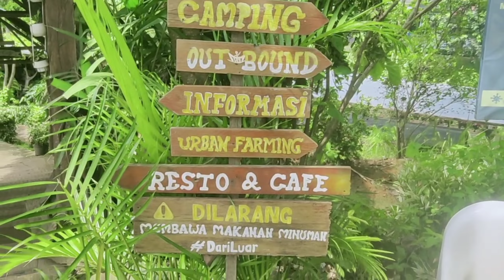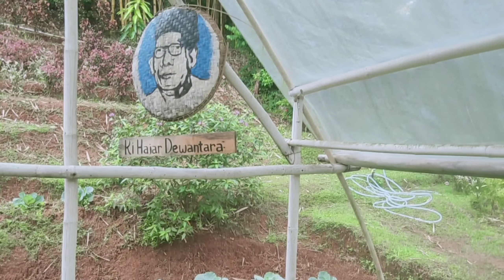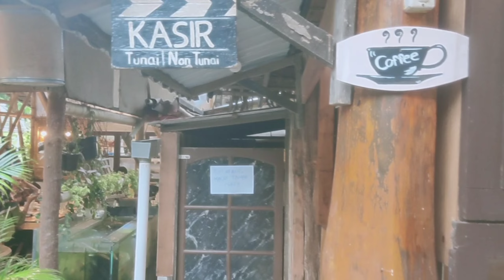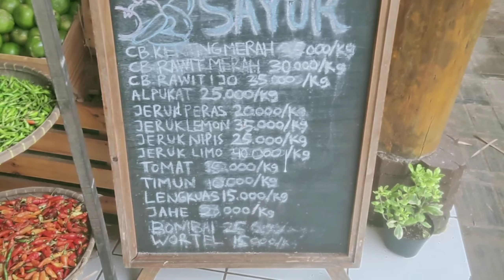RIMBUN KAMPUNG KONSERVASI : Wisata Alam di Ciater Tangerang Selatan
Kampung konservasi Rimbun lokasinya cukup jauh dari keramaian dan jalan raya, berada di jalan Haji Jamat, nomor 11 kampung jati Ciater Serpong, Tangerang Selatan. kampung konservasi Rimbun menjanjikan suasana asri. Mengusung konsep semi outdoor Cafe and resto. menawarkan spot menarik dengan background tanaman dengan penataan bangku2 di sejumlah sudut yang estetik, selain itu disini terdapat juga gazebo disetiap sudutnya. Kampung Konservasi Rimbun selain menawarkan camping ground dan outbond disini juga kita bisa belajar tentang berbagai jenis tanaman, kampung konservasi Rimbun memiliki sejumlah program edukasi terkait tanaman seperti urban farming, menanam dan memanen sayuran, hingga mengelola limbah.